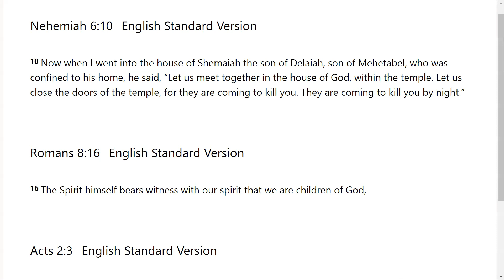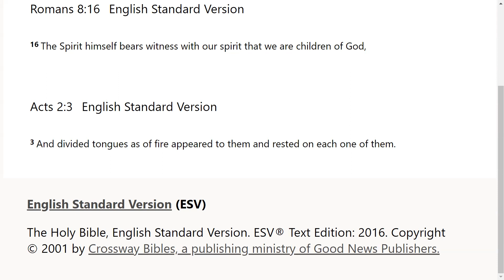The Spirit will Guide You - Go Tell: Scripture from the Lord- Nehemiah 6:10; Romans 8:16; Acts 2:3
The Lord very graciously gave us Nehemiah 6:10; Romans 8:16; Acts 2:3. I feel that it is a great privilege that God will give us revelation as we dig in and uncover the jewels and treasures of His word.. I pray it is a blessing to you as it was to me. I love you all and I am praying for the fulfillment of your destiny even as the road becomes more narrow in Jesus mighty name!